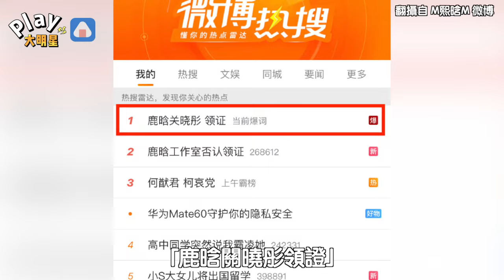鹿晗關曉彤又被結婚登熱搜第一！ 「6年傳5次」網友傻眼：又來了